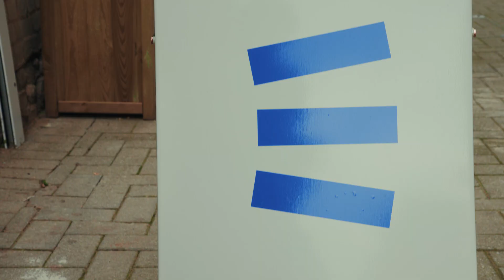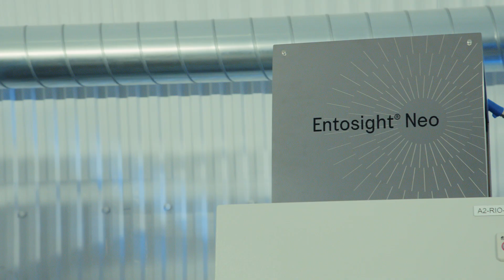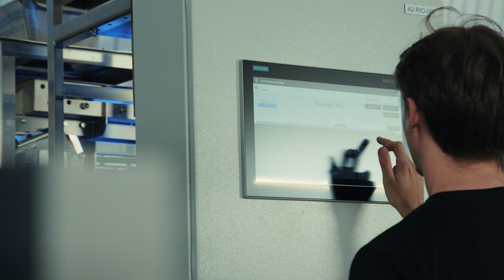Entocycle – a world-leading provider of insect farming technology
Entocycle is a world-leading provider of insect farming technology.

For ten years, we have built an unrivalled reputation in the insect industry through the delivery of our technology, solutions, and services to customers worldwide – all powered by our mission to create a more sustainable global food system.

An expert team of entomologists, engineers, and industry advisors, our track record includes the successful delivery of complex insect engineering projects for leading insect companies, research institutions, and ambitious entrepreneurs.